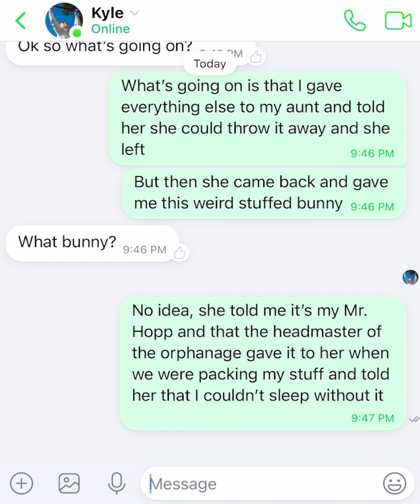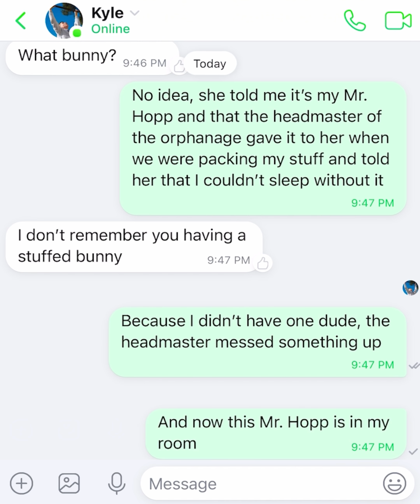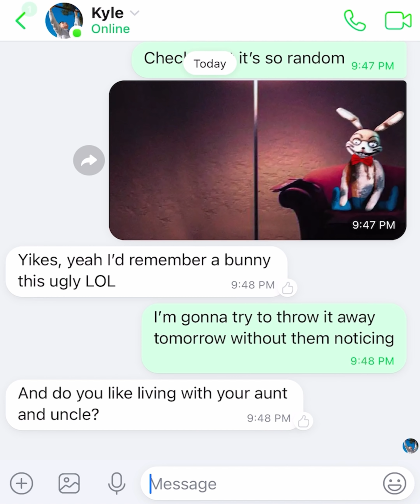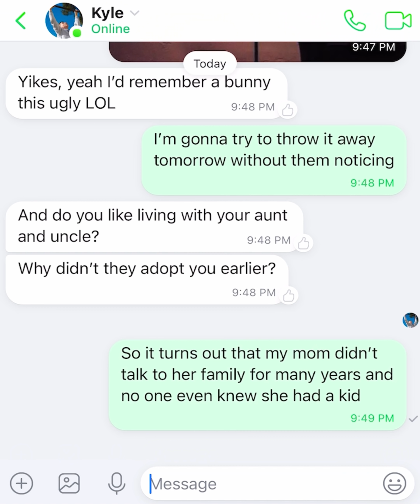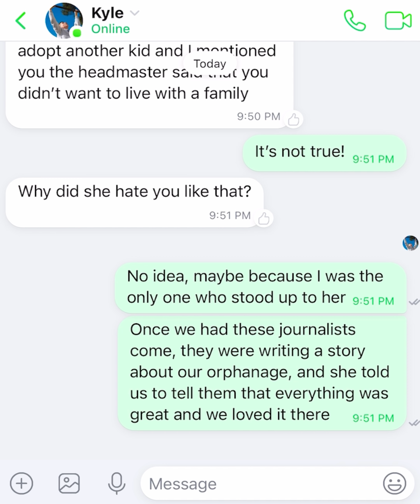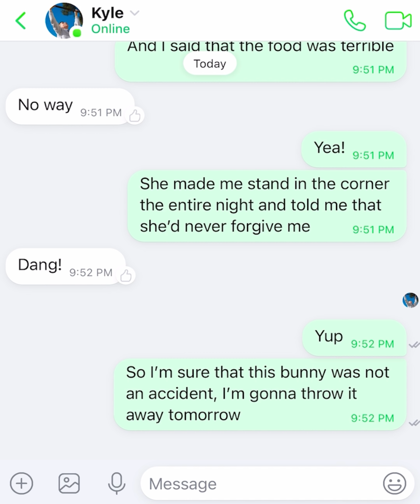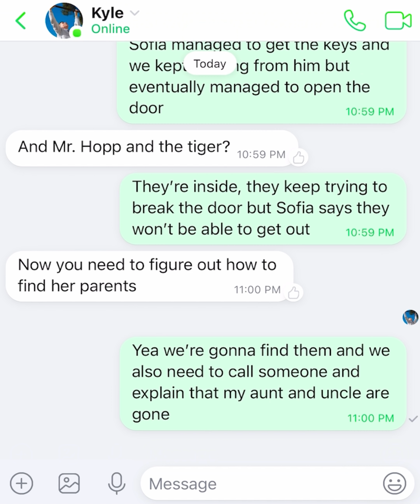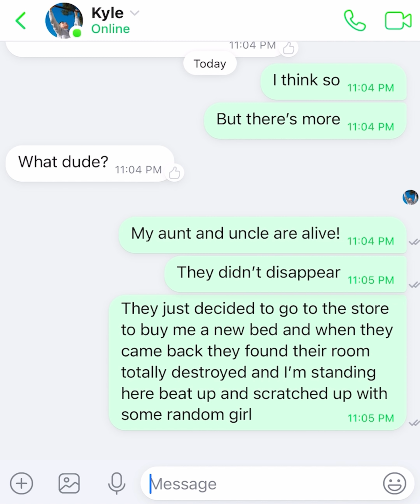KILLER BUNNY MR. HOPP IN REAL LIFE! (Scary Text Message Story)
Do you love your stuffed toys? Do you like sleeping with them? But did you know that they awake at night and turn into monsters? This is what our new text story is about! Mr. Hopp is alive and wants to attack his owner! Will the main character be able to survive this battle? Watch the video to find out!